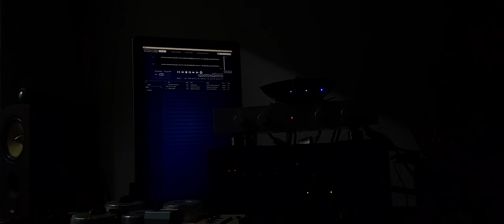Kings Of Convenience - Second To Numb 2nd.rec.